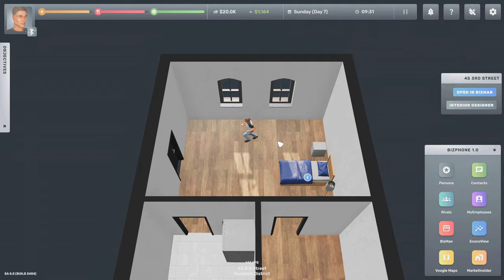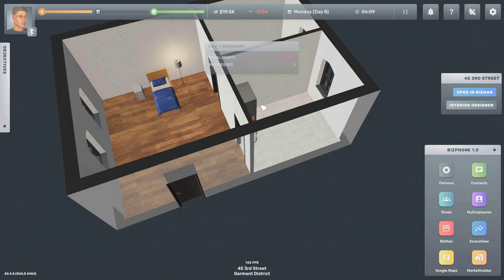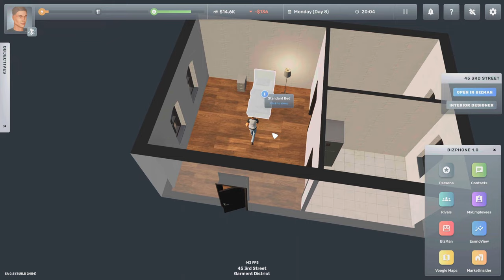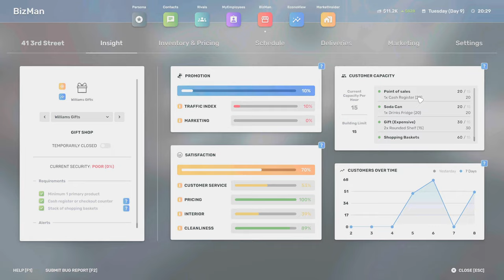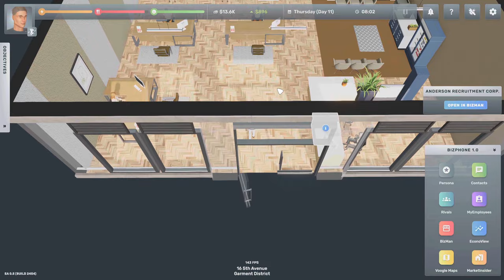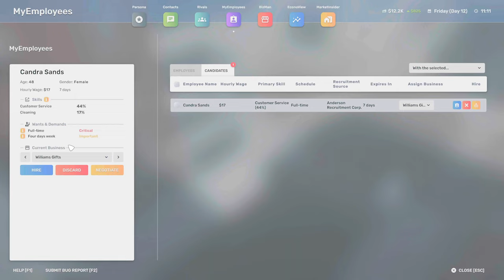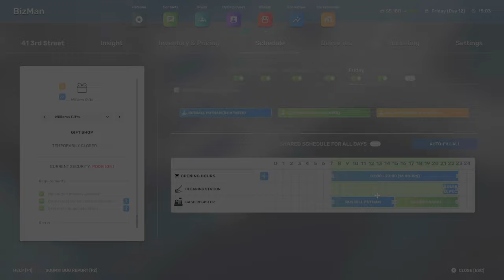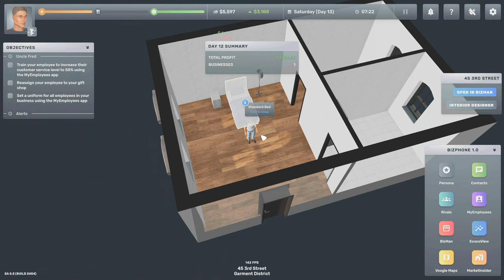Lets make life easier! || Big Ambitions || EP. 2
Continuing part 2 of the tutorial, getting into employees and the store looks!

Big Ambitions is a roleplaying business simulator situated in the open-world city of New York. You start the game as a young kid surviving in the big apple. You have big ambitions for money and success, but you're starting with absolutely nothing.

In Big Ambitions, you control a single person in the middle of the bustling metropolis of New York City. Your goal is to achieve financial success in various ways. Starting at the bottom flipping burgers or collecting garbage to eventually owning and running big businesses and real estate throughout the city.